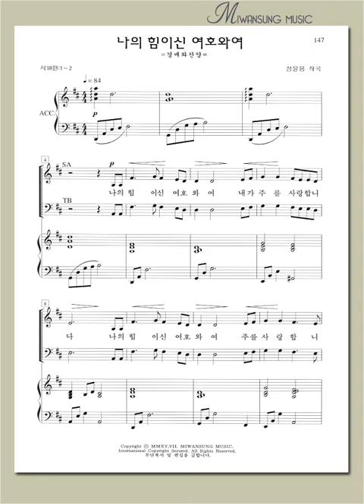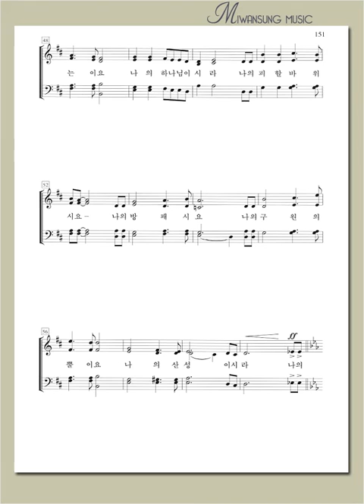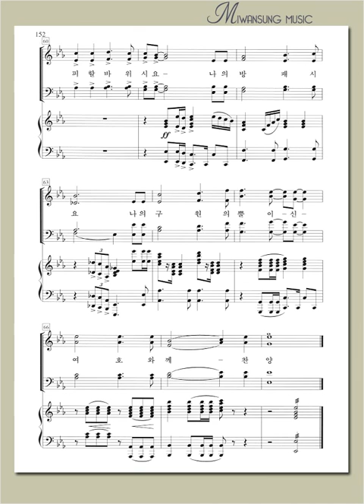하이라이트 24집 / 나의 힘이신 여호와여